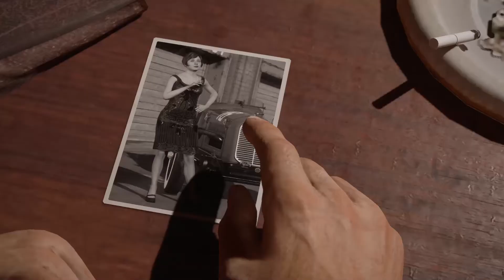Mafia: Definitive Edition | REVENGE STRIKES | Chapter 7 [Walkthrough]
Join me on a crazy thrill ride with the charismatic Tommy Angelo as he his thrusted into a world of crime.

Tommy has hit very hard times, and seems to be looking over his shoulder all the time. He has information that could be worth something to someone. He takes us on a journey as he recounts where this all began.

"Oh yeah, come on! Batter up!"